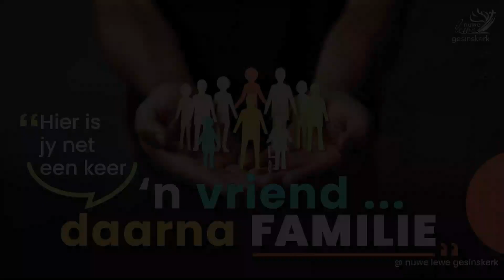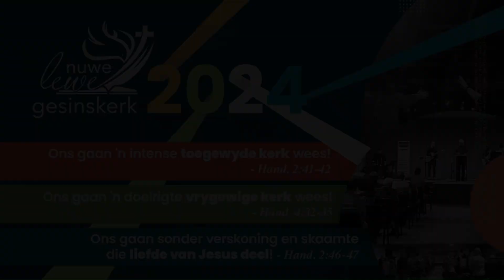WAG op die HERE! - André Donaldson